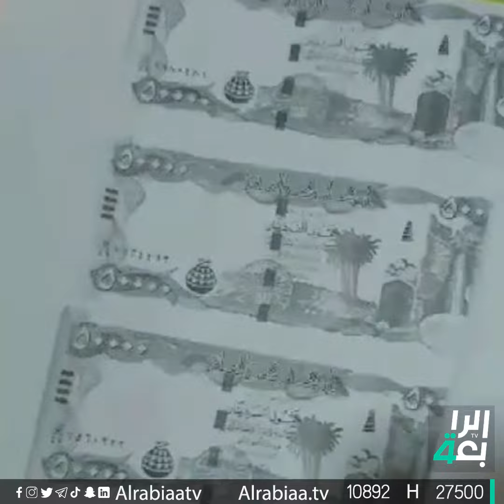النزاهة تضبط منتسباً أمنياً متلبساً بالرشوة أوهم مواطنا إلغاء أمر قبض صادر بحقه وفق المادة (4) إرهاب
النزاهة تضبط منتسباً أمنياً متلبساً بالرشوة أوهم مواطناً إلغاء أمر قبض صادر بحقه وفق المادة (4) إرهـ.ـاب